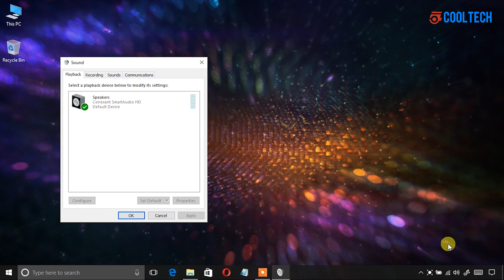How To Fix Sound Distortion And Static In Windows 10